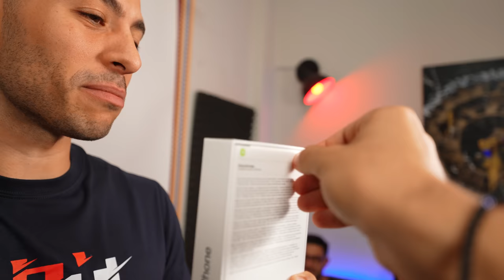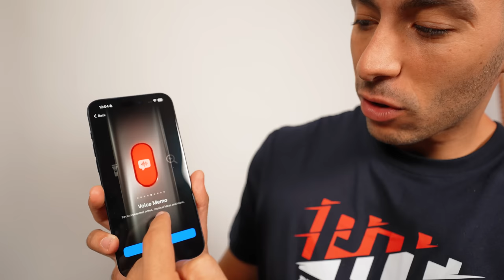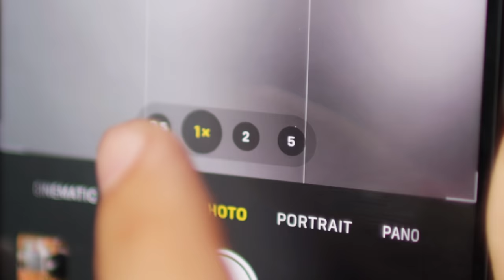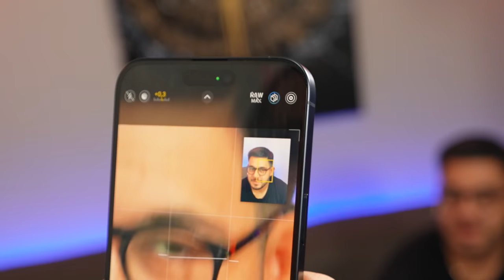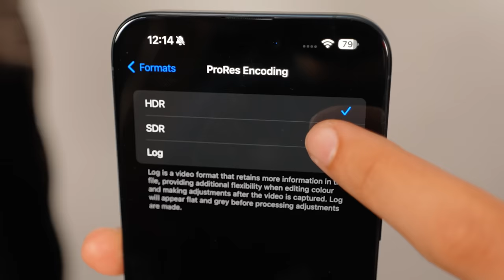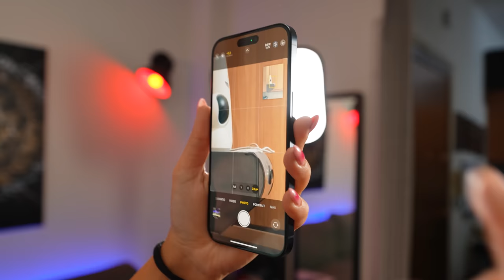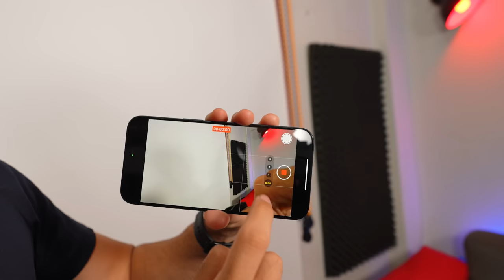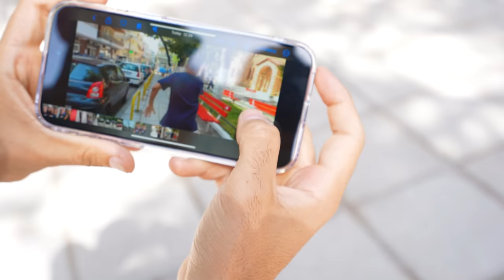ΑΞΙΖΕΙ ΤΟ IPHONE 15 PRO MAX ΓΙΑ ΚΙΝΗΤΟ???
⭐ ΑΞΙΖΕΙ ΤΟ ΟΛΟΚΑΙΝΟΥΡΙΟ IPHONE 15 PRO MAX ΓΙΑ ΚΙΝΗΤΟ?